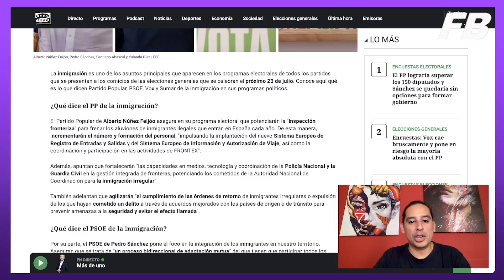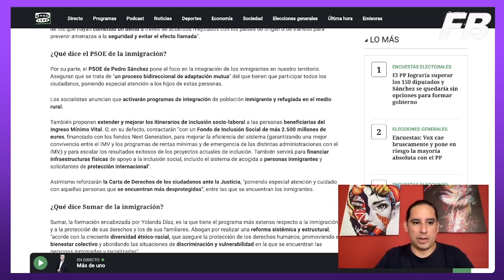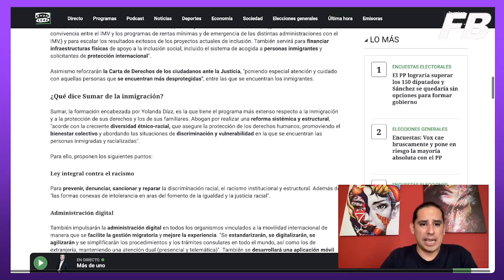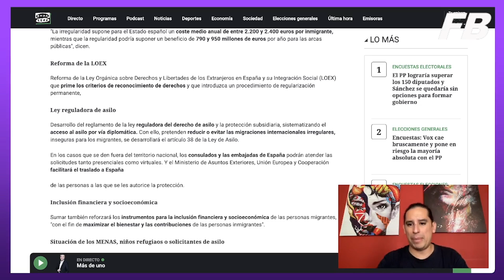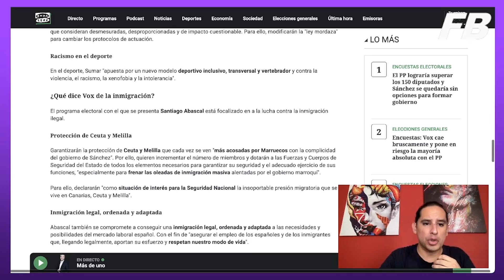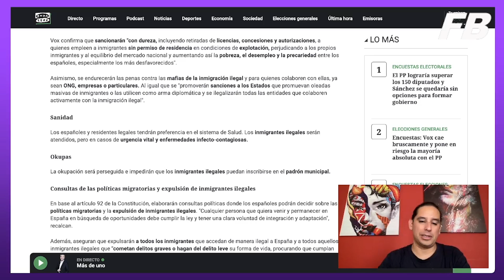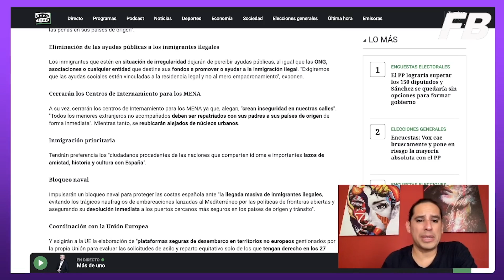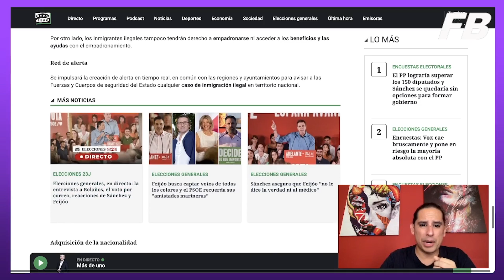Qué dicen los programas de PP, PSOE, Vox y Sumar sobre la inmigración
🔴 Otros temas de INTERÉS

5 Apps para ganar dinero en Internet desde el primer momento:
BeMyEye te regala 1€ por tu primera misión con mi código: rzg9xp9